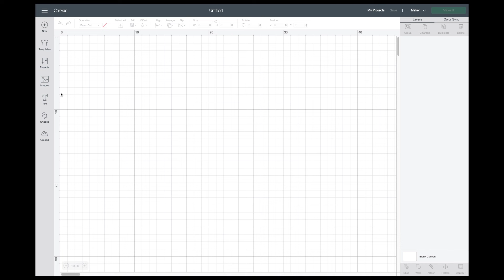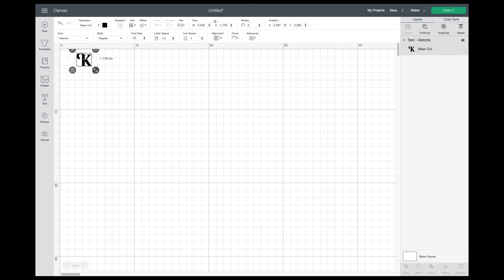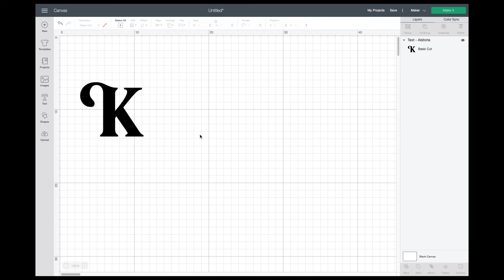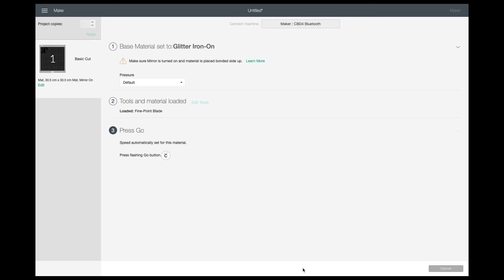Créer : sacs et accessoires personnalisés